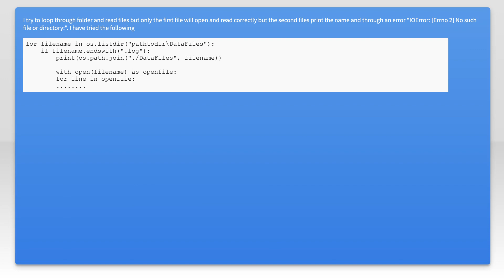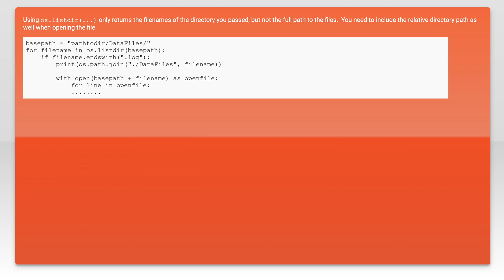loop through folder in python and open files throws an error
python: loop through folder in python and open files throws an error